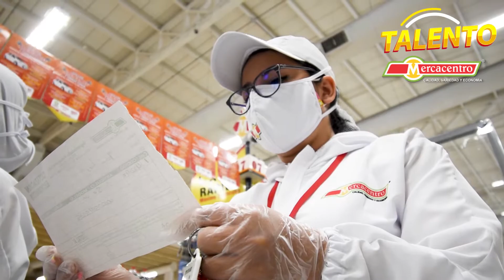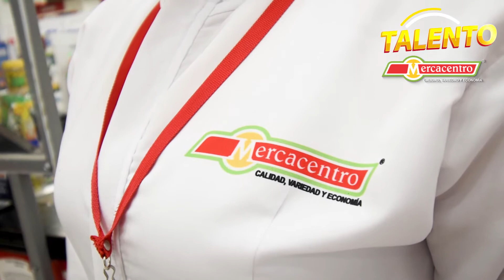Jefe de Cajas Supermercados Mercacentro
Diana Ducuara, inició sus labores hace algunos años en nuestra empresa, aquí ella ha logrado crecer personal y laboralmente, hoy queremos resaltar valiosa su labor, ya que ella también es TalentoMercacentro.
¡Gracias!